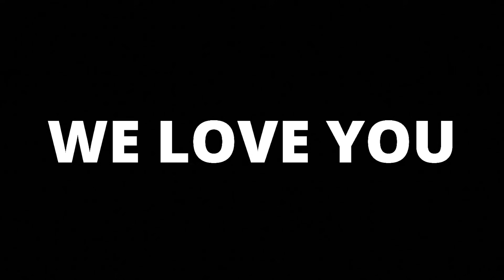I cut my finger because of my indian boyfriend 😭😭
Namasteeeee Dosto 🙏
Mera naam Juli h or me India me raheti hu. Aur muje lagta h mera dil se bharatiya h ❤️ 🇮🇳
Please ye video share karo tumara friends ke sath
Enjoy and lots of love 💛